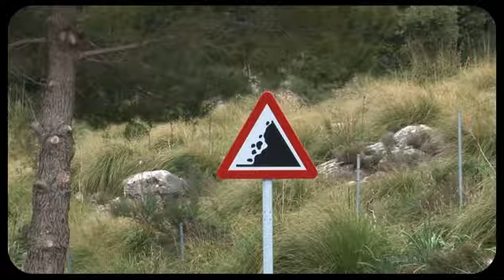Duva International Mallorca Sportive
Rated in the top 6 overseas sportives by RoadCyclingUk the Duva International in Mallorca is a big draw on the cycling calender.